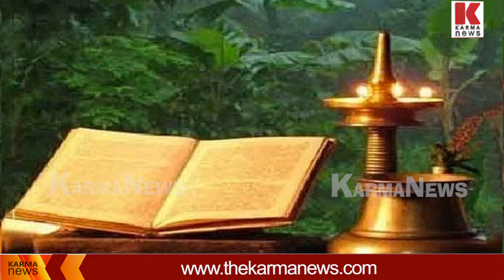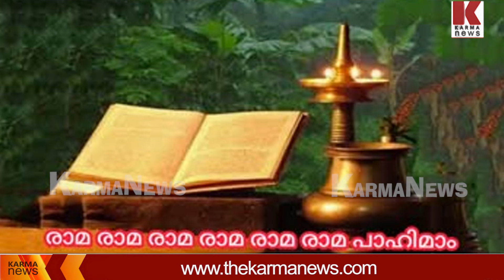സരസ്വതീയാമത്തിൽ ഉമ്മറത്ത് നിലവിളക്കും ശീവോതിയും ;ഇനി കർക്കിടകനാളുകൾ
ചേട്ട ഭഗവതിയെ പുറത്താക്കി, ശ്രീ ഭഗവതിയെ പ്രതിഷ്ഠിക്കണം ,കർക്കിടകം ഐശ്വര്യം നൽകുന്ന പുണ്യമാസം